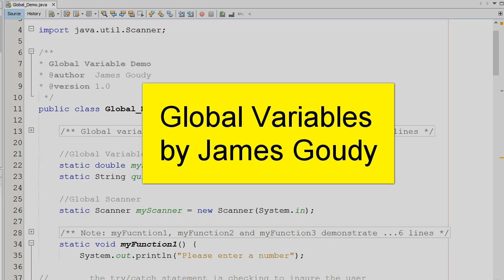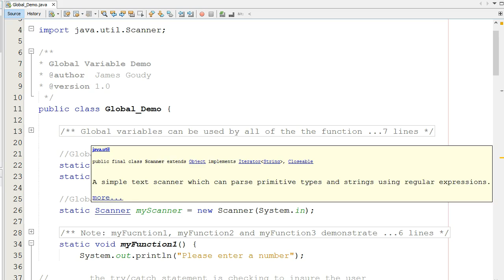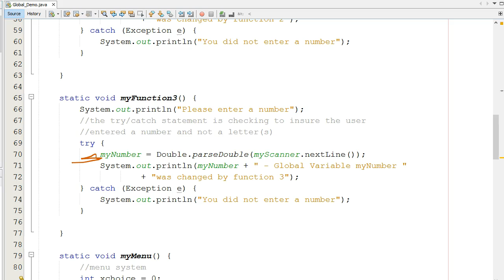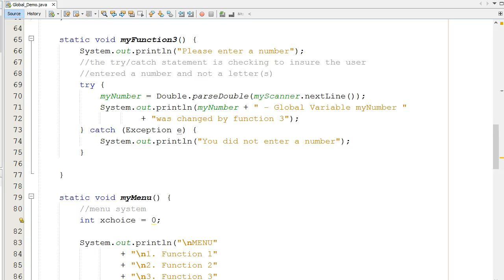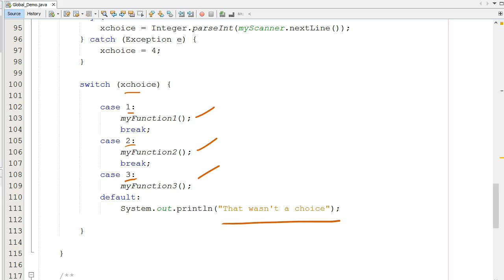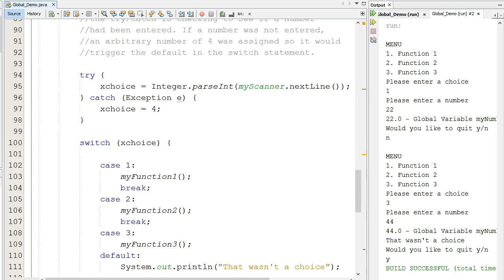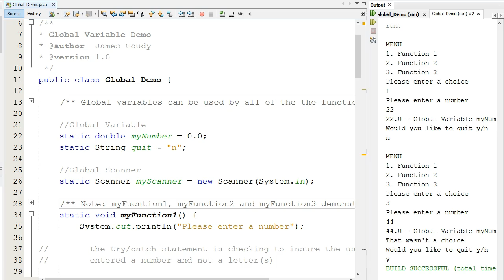Java - Global Variables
Videos to supplement courses